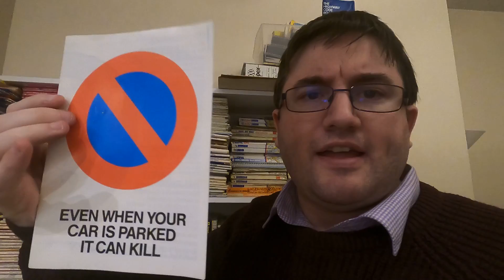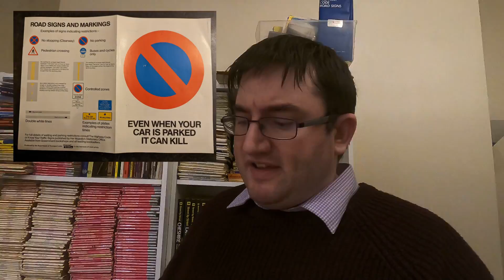The old parking leaflet that PACKED A PUNCH!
In this episode I find an old leaflet telling you not to park like a, well, choose your profanity.

Images supplied by @YPLAC on Twitter.